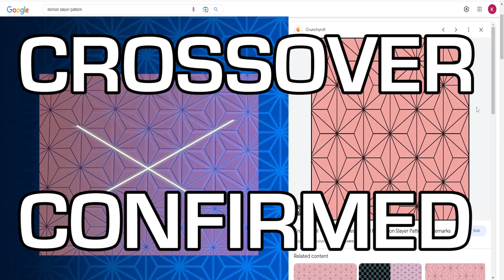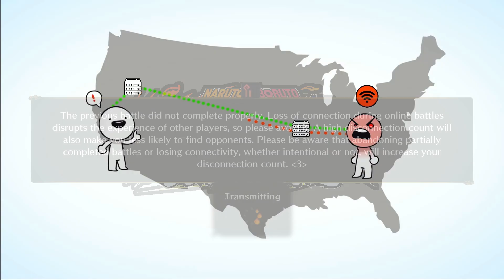CC2 At it Again.. Naruto x Boruto Storm Connections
The Demon Slayer Crossover hint though.. CC2 aren't that big brain, are they? They did a Goku crossover in Storm 3, so maybe the same thing? It's good to relive the events of hype for a new Naruto game though, even if it feels a bit fake.